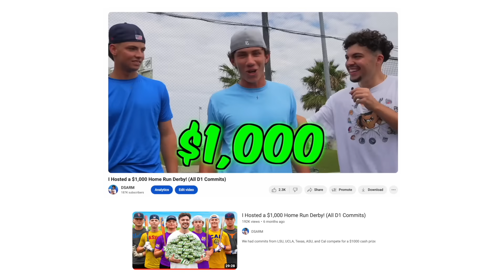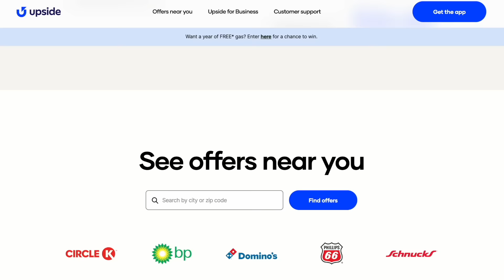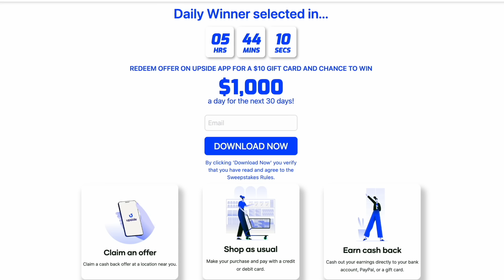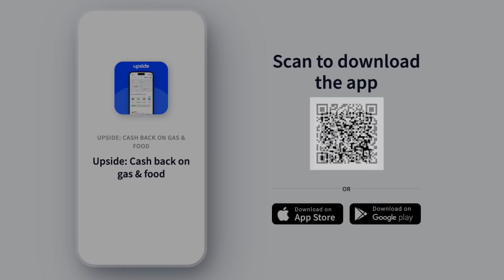I Faced a #1 Ranked High School Prospect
to get an extra 25 cents back for every gallon on your first tank of gas.

I faced one of the top High School baseball players in the country - LSU commit Daniel Arambula. Today we'll answer the question; what happens when an average pitcher faces an elite D1 hitter? ENJOY!

100K T-SHIRTS!
If you guys are interested in checking them out and supporting the channel, here's the link. THANKS!